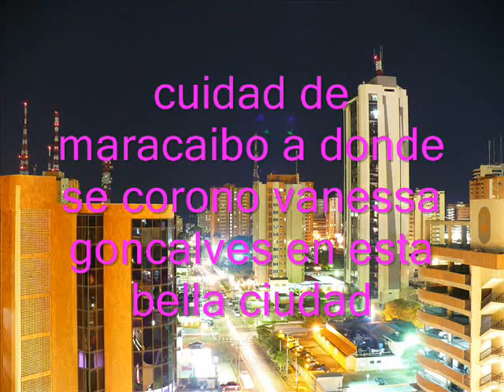vanessa goncalves rumbo al miss universo 2011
vanessa goncalves en busca por la setima corona universal por venezuela